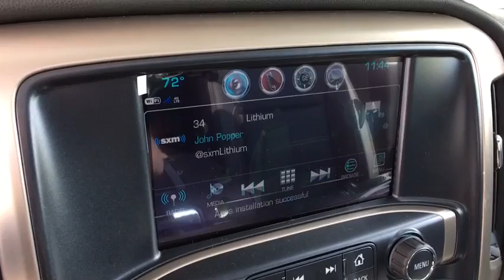2018 GMC Sierra 2500HD Aurora, Denver, Parker, Centennial, Littleton, CO J3399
SUMMIT WHITE New 2018 GMC Sierra 2500HD available in Aurora, Colorado at Suss Buick GMC. Servicing the Denver, Parker, Centennial, Littleton, CO area.
2018 GMC Sierra 2500HD 4WD Crew Cab 153.7 Denali - Stock#: J3399 - VIN#: 1GT12UEY8JF255062

Navigation, Moonroof, Heated Leather Seats, Aluminum Wheels, Back-Up Camera, 4x4, Turbo Charged, Bed Liner, AUDIO SYSTEM, 8 DIAGONAL COLOR TOUCH... ENGINE, DURAMAX 6.6L TURBO-DIESEL V8... SUNROOF, POWER, MIRRORS, CHROME, OUTSIDE HEATED POWER... TRANSMISSION, ALLISON 1000 6-SPEED AU... Trailer Hitch, ENGINE, DURAMAX 6.6L TURBO-DIESEL V8, B20-DIESEL COMPATIBLE, DURAMAX PLUS PACKAGE. Denali trim, SUMMIT WHITE exterior and JET BLACK DENALI interior. KEY FEATURES INCLUDE: Leather Seats, 4x4, Back-Up Camera, Running Boards, Premium Sound System, Onboard Communications System, Trailer Hitch, Aluminum Wheels, Remote Engine Start, Dual Zone A/C, Heated Leather Seats Keyless Entry, Privacy Glass, Steering Wheel Controls, Electronic Stability Control, Alarm. OPTION PACKAGES: DURAMAX PLUS PACKAGE includes (L5P) Duramax 6.6L Turbo-Diesel V8 engine and (VQY) chrome recovery hooks, LPO, (MW7) Allison 1000 6-speed automatic transmission (Includes (DQS) outside memory equipped heated power-adjustable vertical trailering mirrors.), SUNROOF, POWER, MIRRORS, CHROME, OUTSIDE HEATED POWER-ADJUSTABLE VERTICAL TRAILERING, MEMORY-EQUIPPED, UPPER GLASS, POWER-FOLDING AND MANUAL EXTENDING; Includes integrated turn signal indicators, consisting of 51 square inch flat mirror surface positioned over a 24.5 square inch convex mirror surface with a common head and lower convex spotter glass (convex glass is not heated and not power-adjustable) and addition of auxiliary cargo lamp for backing up (helps to see trailer when backing up with a trailer) and amber auxiliary clearance lamp, AUDIO SYSTEM, 8 DIAGONAL COLOR TOUCH SCREEN NAVIGATION WITH GMC INFOTAINMENT SYSTEM, AM/FM/SIRIUSXM, HD RADIO with USB ports, auxiliary jack, Bluetooth streaming audio for music and most phones Plus tax and title fee. Horsepower calculations based on trim engine configuration. Please confirm the accuracy of the included equipment by calling us prior to purchase.